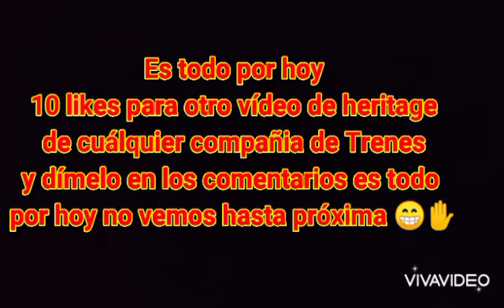Hoy les traigo un vídeo de las heritage de UP y algo que se le pasó a KCSM-TRENES VIDEOS REYNOSA 😅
ft KCSM-TRENES VIDEOS REYNOSA